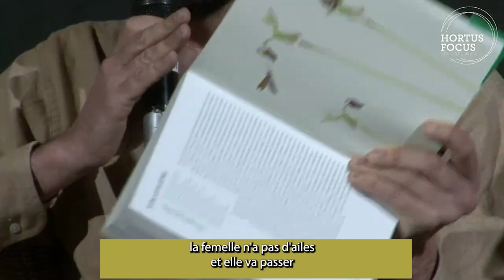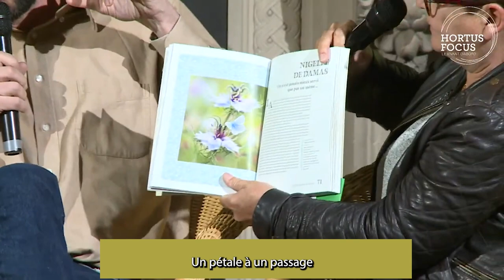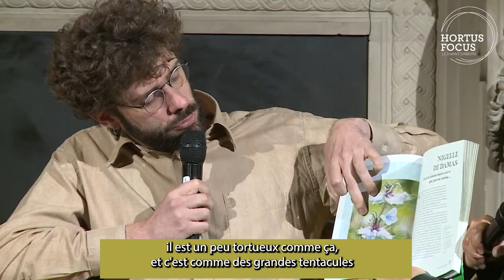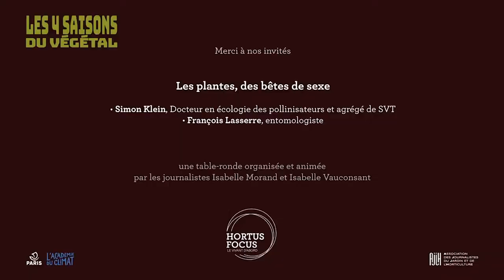LES 4 SAISONS DU VÉGÉTAL / Printemps / les plantes, ces bêtes de sexe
À chaque saison, Hortus Focus vous propose une table-ronde à l’Académie du Climat à Paris.

Vous pouvez y assister dans la salle ou en direct en ligne sur la chaîne YouTube Hortus Focus. Vous pouvez aussi la revoir sur notre chaîne YouTube plus tard et aussi la partager à vos ami.es.

Profitez-en, vous en saurez plus avant qu’après ... !
Aujourd’hui, soirée friponne avec la sexualité débridée du végétal.

L'imagination végétale est sans limite et ne connait aucun frein dès lors que la survie est en jeu ! Les plantes n’ont peur de rien et ne connaissent pas les pudeurs de l'Humain !
Car, Le Vivant se défend, conquiert, se multiplie, foisonne ou se replie. Les écosystèmes et leur diversité sont des milieux dynamiques, sans cesse à le recherche d’un nouvel équilibre.
Alors, la sexualité, ou devrait-on dire les sexualités, est vitale pour maintenir et donner toutes ses chances à la vie.
Les végétaux ne sont pas avares en la matière !
Les plantes copulent et s’envoient dans les airs dans une débauche libertine.
Elles déploient érotisme, lascivité, agressivité, tromperie ou friponnerie, c’est selon !
Leurs armes ? Odeurs, couleurs et sécrétions en tous genres, formes et mouvements… Comme on n’attrape pas les mouches avec du vinaigre, elles déploient des tentations auprès certains animaux avec un nectar fermenté très addictif.
Tout est bon pour séduire les pollinisateurs ou attirer les pollens qui se baladent dans les courants d’air… ou d’eau.

Ce qui est certain, c’est que cette vitalité sexuelle est ce qui leur permet cette exceptionnelle longévité dans l’histoire du monde. Pour en parler ce soir, Simon Klein, Docteur en écologie-Agrégé de SVT et François Lasserre, entomologiste.

Une soirée animée par Isabelle Morand et Isabelle Vauconsant, journalistes Hortus Focus.
Images et direct : Cyrille Valroff